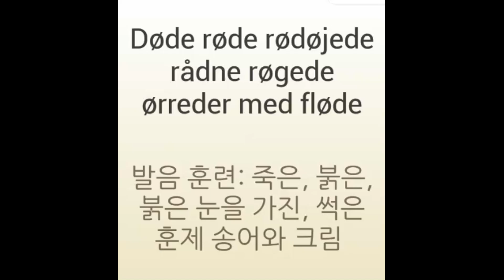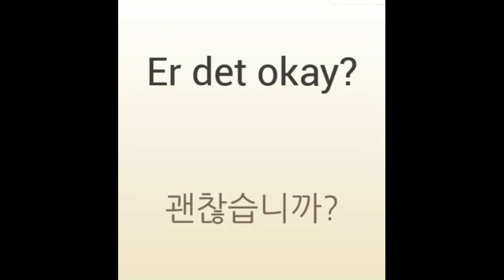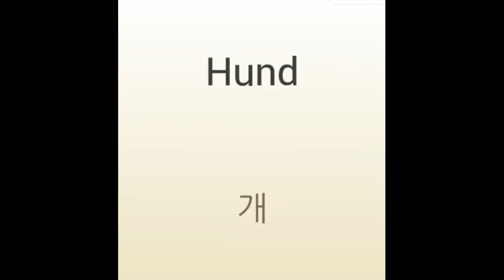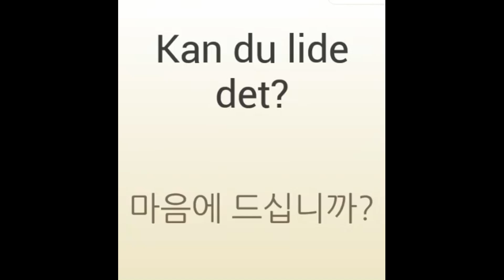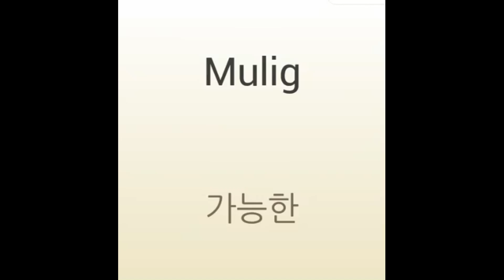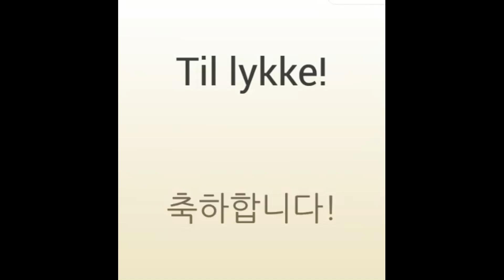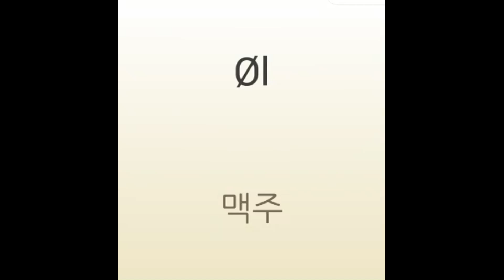Very Easy, Korean to Danish 덴마크어